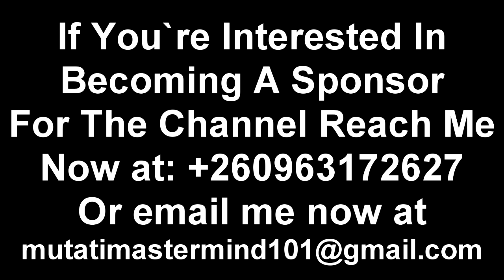This Won't Sit Well with President HH & UPND Guys; This Guy is On Another Level "Watch This"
Wow! This Guy is Super Intelligent; I Bet This Won’t Sit Well with President HH & UPND Guys “Watch This”